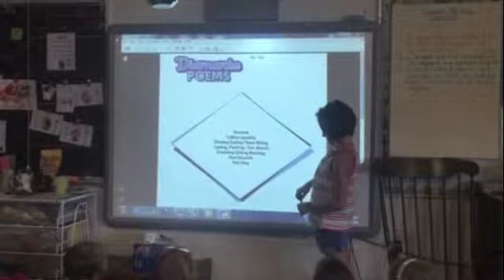Sharing Digital Poems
ISTE standard 3A - Demonstrate fluency in technology systems and the transfer of current knowledge to new technologies and situations.